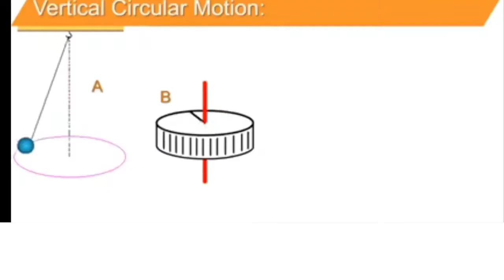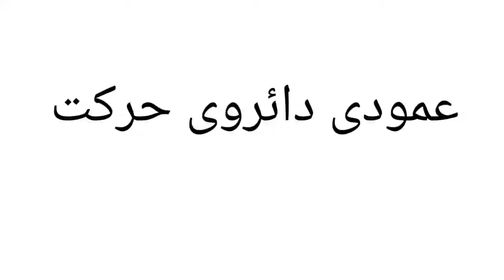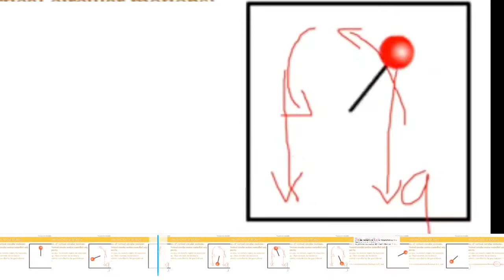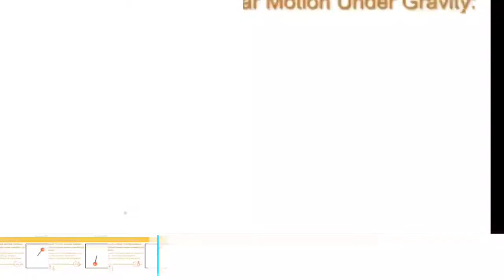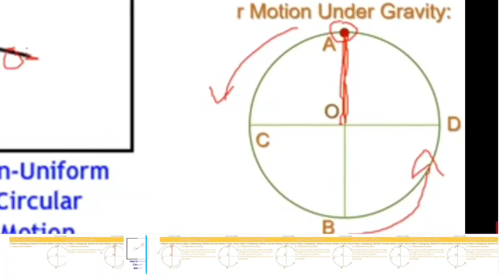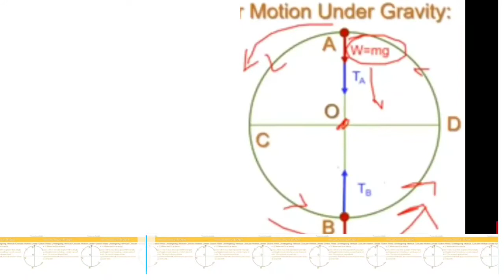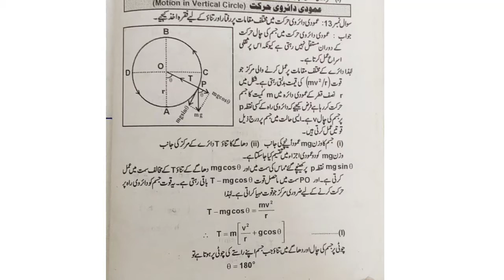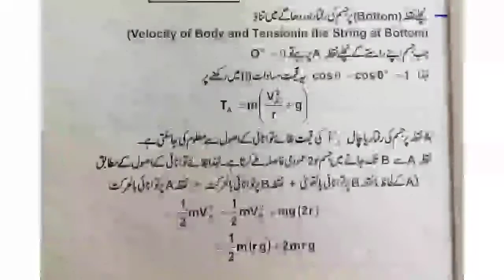گردشی حرکیات | part 9| 12 physics urdu medium